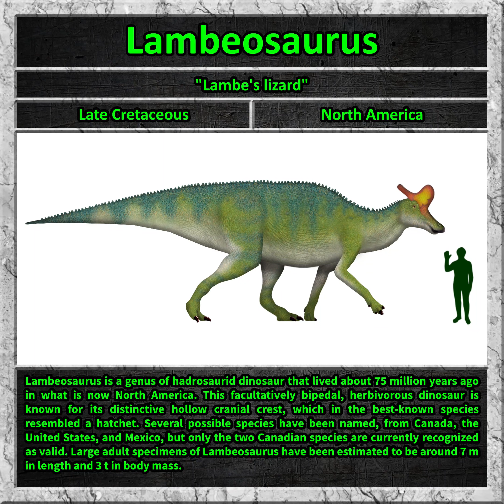Lambeosaurus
Lambeosaurus is a genus of hadrosaurid dinosaur that lived about 75 million years ago in what is now North America. This facultatively bipedal, herbivorous dinosaur is known for its distinctive hollow cranial crest, which in the best-known species resembled a hatchet. Several possible species have been named, from Canada, the United States, and Mexico, but only the two Canadian species are currently recognized as valid. Large adult specimens of Lambeosaurus have been estimated to be around 7 m in length and 3 t in body mass.